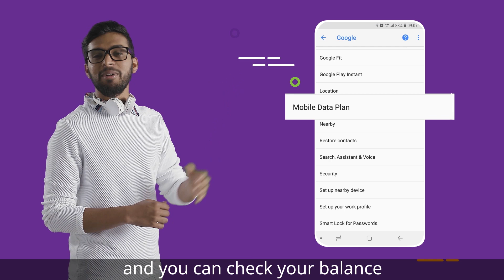Manage your Hala account via Android phone settings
Want to learn how to get double data with your Hala recharge? You can now check your balance and recharge directly in your Android phone settings! Watch the video to learn more.”